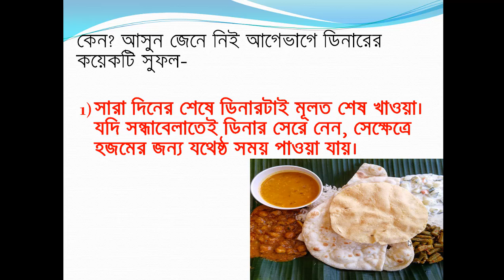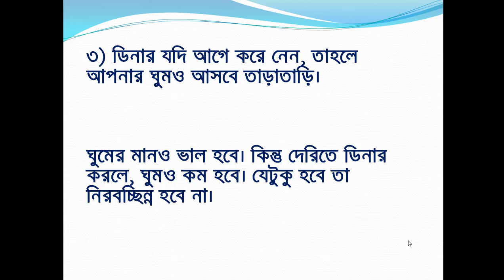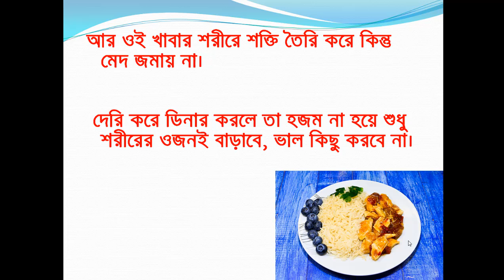HOW Much Dangerous to Health of Dinner Late in Night ? HOW Dangerous for Late dinner at Night ?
HOW  Much Dangerous to Health of Dinner Late in Night ? HOW Dangerous for Late dinner at Night ?  রাতের খাবার দেরিতে খাওয়া স্বাস্থ্যের  কি ক্ষতি ? HOW Dangarous for Late dinner at Night
আজকাল অনেকেই মাঝ রাতে ডিনার করেন। তবে ডাক্তাররা বলছেন, রাতের খাবারটা সূর্য ডোবার পরপরই সেরে ফেলা উত্তম।

#How do you understand a girl is in love ? মেয়ের প্রেমে হাবুডুবু খাচ্ছেন কিভাবে বুঝবেন ? জেনে নিন
13. সুখী হতে যে ধরনের মানুষের এড়িয়ে চলবেন ? What kind of people to be happy to avoid ?
14.উচ্চ রক্তচাপের ৯টি কারণ জেনে নিন এবং উচ্চ রক্তচাপ কন্টোল করুন | 9 reasons for high blood pressure